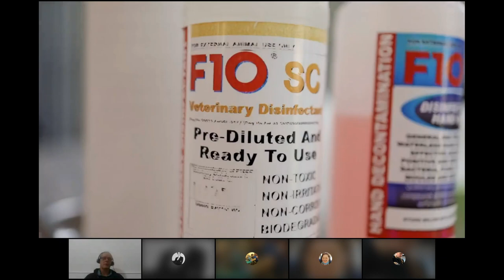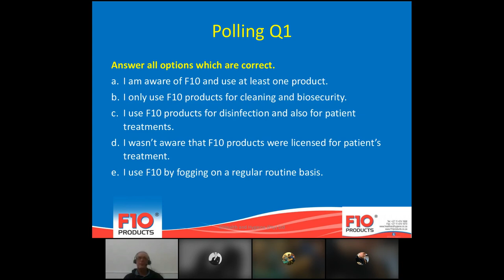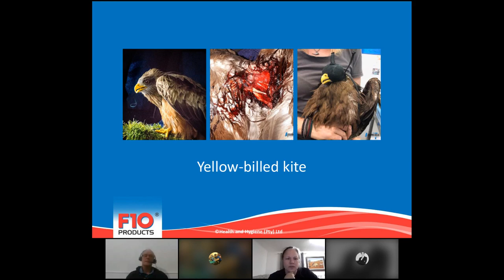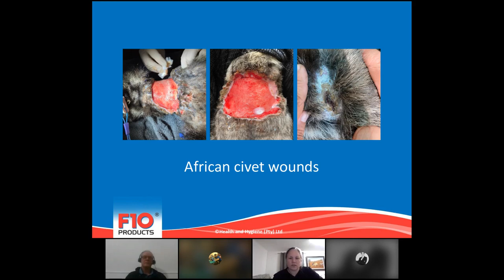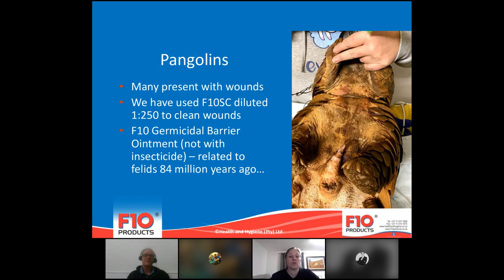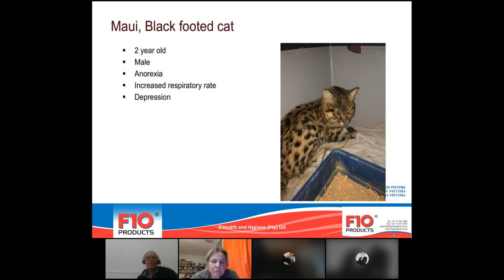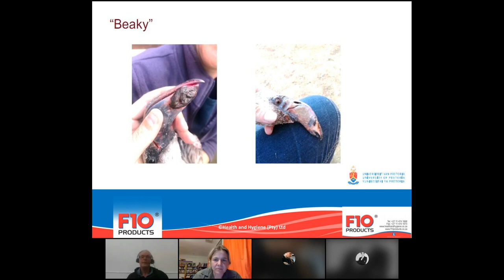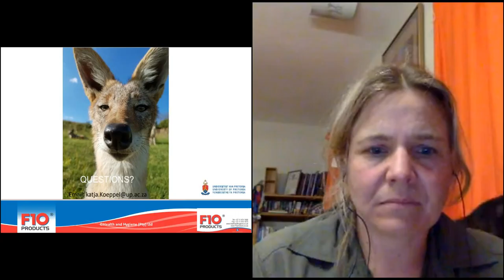F10 Treatment Applications in Wildlife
F10 Treatment Products are registered widely for the safe and effective use on all species of animals. In this webinar experts in the wildlife sector explore the various clinical applications of the products in such patients. Please scroll down for specific topics.

Live webinar event 12 October 2021

TIME STAMPS
00:00:00 F10 Promotional video
00:04:00 Introduction of speakers
00:09:45 Start of Presentation F10 Treatment Application in Wildlife Patients
00:10:07 What makes F10 different?
00:10:40
00:12:40 Poll Question 1
00:14:55 Why is Wildlife so different?
00:17:05 Poll Question 2
00:21:20 Treatment Applications in Wildlife Cases – Dr Karin Lourens
00:22:05 Johannesburg Wildlife Veterinary Hospital
00:24:35 Common uses for F10
00:26:35 Wound Treatment & Protection
00:29:00 Case study : Yellow-billed Kite
00:32:40 Poll Question 3
00:38:12 Case study: Dassie burn wounds
00:41:15 Case study: African Civet wounds
00:44:00 Case study: Tortoise burn wounds
00:47:10 Prevention of Flystrike in Hedgehogs
00:52:05 Poll Question 4
00:55:35 Prevention of Flystrike in Raptors
00:58:05 Case study: Pangolin wounds
01:00:28 Case study: Southern African Python
01:03:45 Treatment Application in Wildlife – Prof Katja Koeppel
01:04:15 Dermatophytosis
01:09:00 Case study: Foot injury Fossa
01:11:00 Case study: Nebulization of Black-footed Cat
01:15:10 Poll Question 5
01:18:30 Case study: Giraffe Corneal Ulcer
01:21:00 Rhino horn injuries
01:23:50 Avian Pox in Lesser Flamingos
01:30:10 Poll Question 6
01:36:00 Q & A Session